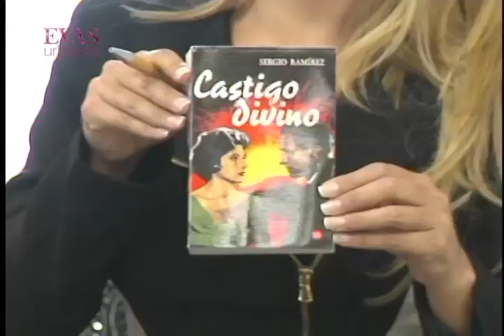CASTIGO DIVINO l Sergio Ramírez Mercado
Entrevista con Sergio  Ramírez Mercado, escritor Nicaragüense, donde conversa sobre los 25 años de publicación de su emblemática obra, CASTIGO DIVINO.